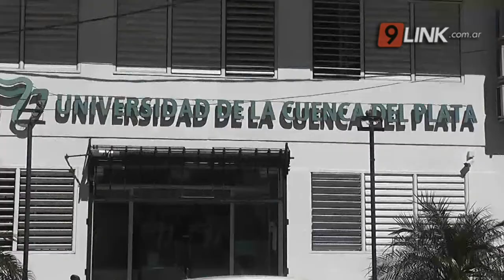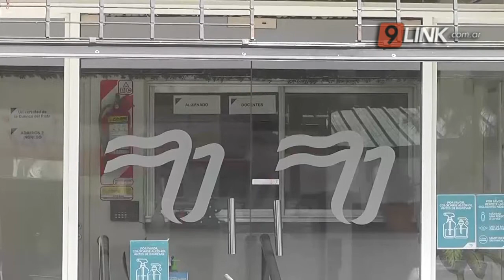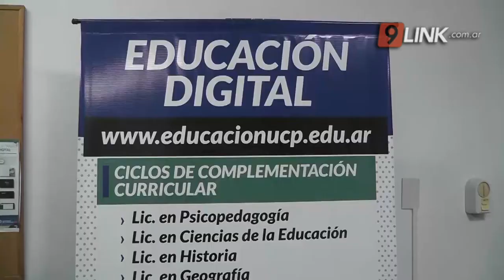N9 - CANTEROS - CHACO EN EL CONGRESO “TENDENCIAS” - SÁENZ PEÑA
POR PRIMERA VEZ, PARTICIPARÁ LA UNIVERSIDAD DE LA CUENCA DEL PLATA
Un evento organizado por la Universidad de Palermo, que se realiza hace 8 años y por primera vez la universidad de la Cuenca del Plata es invitada a participar. Los alumnos de la carrera de diseño gráfico y multimedia, podrán presentar sus trabajos, junto a muchos artistas de renombre.
ARIEL CANTEROS - COORD. DE DISEÑO GRÁFICO Y MULTIMEDIA